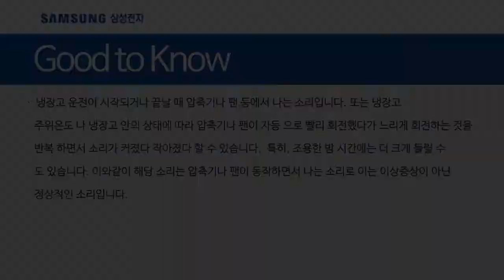[삼성전자 냉장고] RQ33N73227L 냉장고에서 웅~ 소리가 나요.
00:00 시작하기
00:12 소음 원인 설명
00:22 압축기, 팬 소음
00:45 내용 요약